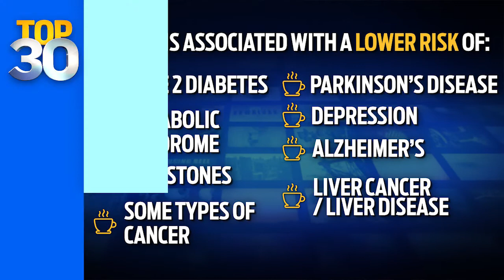How Much Coffee is Too Much Coffee?: A Curiosity Report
For those who need more than just the morning pick-me-up, Cody Gough of Curiosity reveals the ideal amount of coffee you should drink each day for maximum benefit.